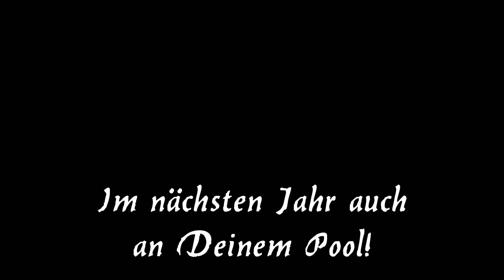Skorbut - Hips Hops Wassergymnastik